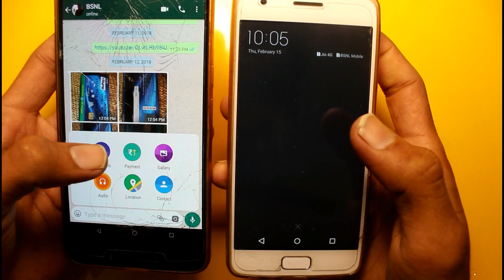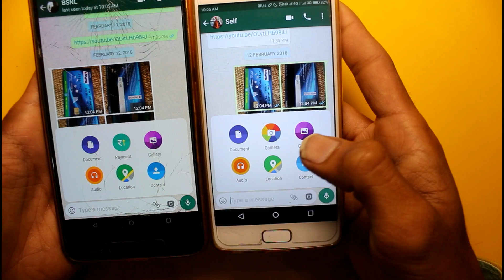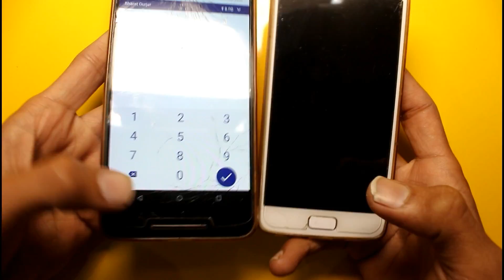How To Get & Use WhatsApp UPI Payment Feature (Hindi)